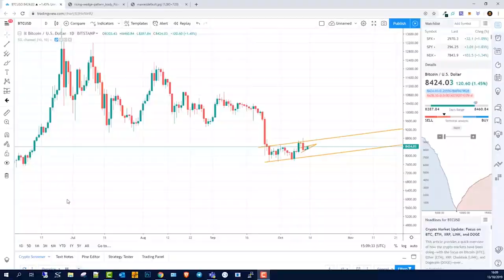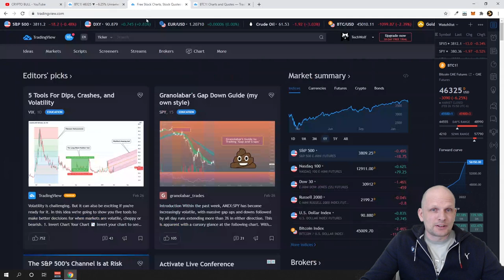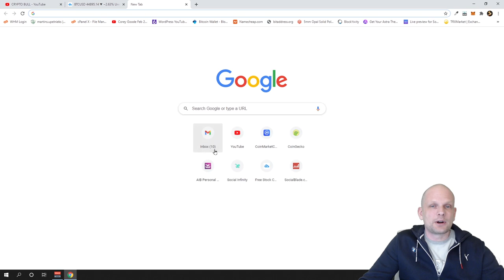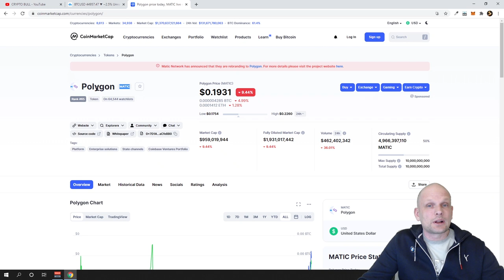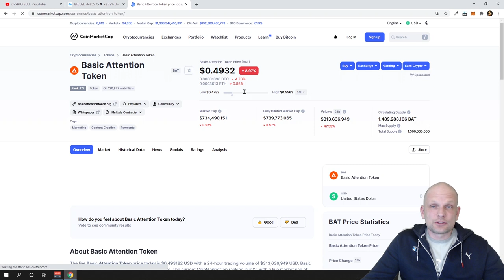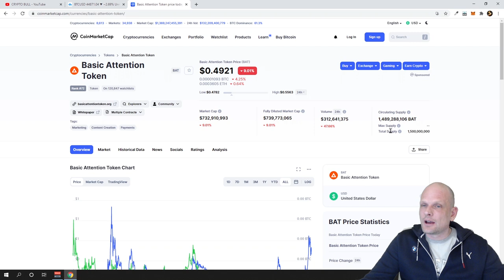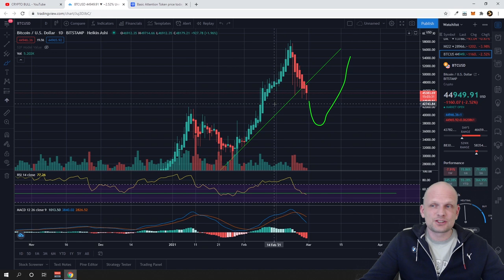IS BITCOIN BULL RUN OVER? BITCOIN NEWS TODAY 2021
Bitcoin:  3MLbRm9RXomYQMFypbMNUsjG8L5TMJ1N2Q
Ethereum:  0xbF4c21a0004E55f41a45e85a0b714DE27C170077